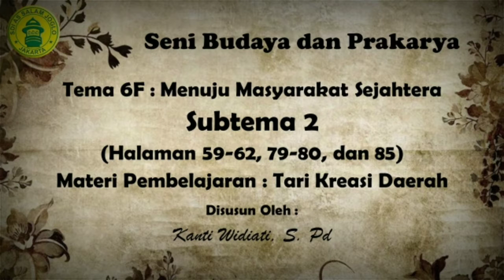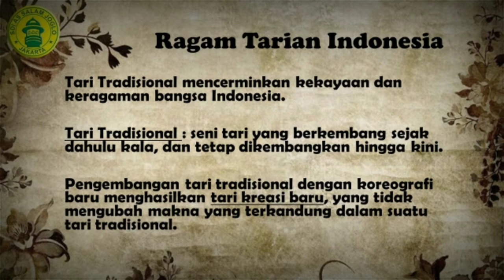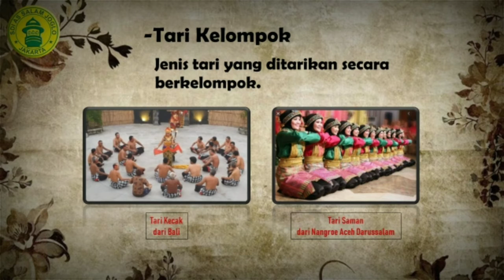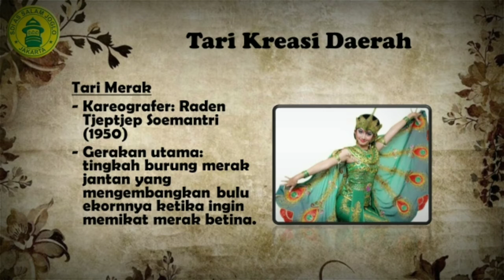SBdP Tema 6F Subtema 2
Tari Kreasi Daerah